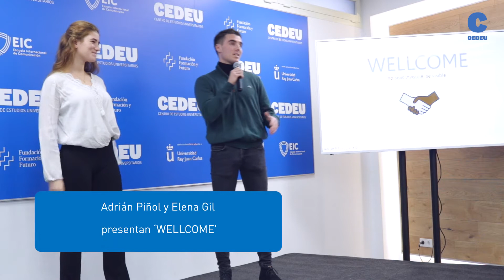CEDEU Business StartUp 🔹 "WELLCOME"